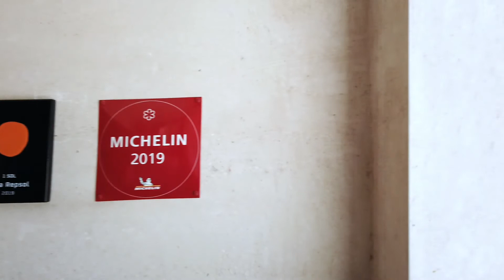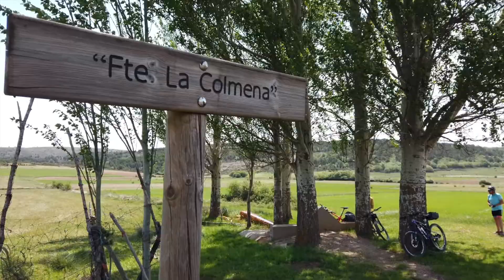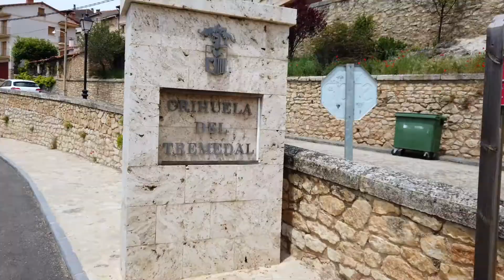TRANSALBARRACIN 2019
Ruta BTT por los alrededores de Albarracín, Teruel.